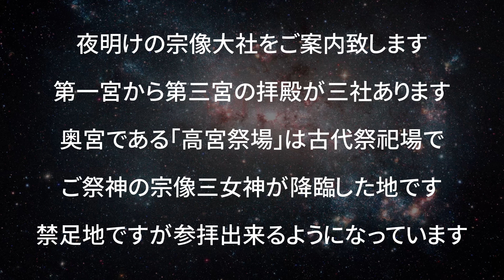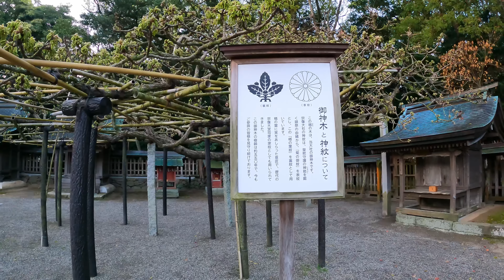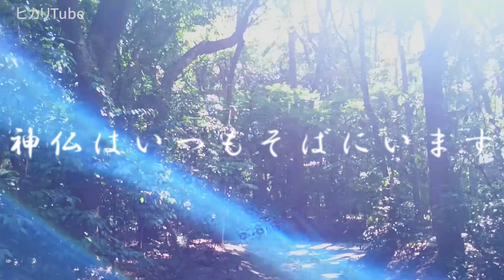⚠️強力注意※天使様の姿を見れたらとんでもない強運です。次々と良い事が起こり始めます。もし逃したら二度とありません｜夜明けの宗像大社遠隔参拝122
夜明けの宗像大社をご案内致します
ご祭神は宗像三女神ですので大きなご利益を頂けます

「宗像大社」とは、島全体が禁足地である神の島「沖ノ島」に鎮座する沖津宮、大島に鎮座する中津宮、そして宗像に鎮座する辺津宮（へつみや）の三社を合わせて「宗像大社」といいます
この動画でご案内するのは辺津宮です。辺津宮の奥宮に「高宮祭場」という古代祭祀場があります。こちらはご祭神の宗像三女神が降臨された地であると云われており、最もパワーが強い場所になります

参拝中、天使様がお姿を見せて下さいましたので皆様の願いが叶うと確信しました
どうぞごゆっくりお参り下さい
皆様のご開運を心よりお祈り致します

今日もあなたの幸せを願い、各地の神社でお祈りしてます

■宗像大社（むなかたたいしゃ）
■福岡県宗像市田島２３３１